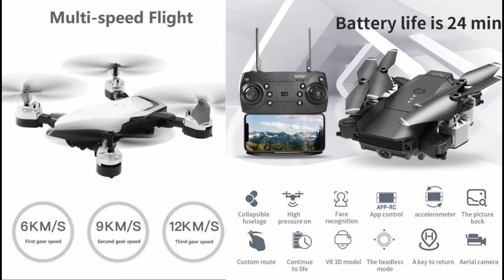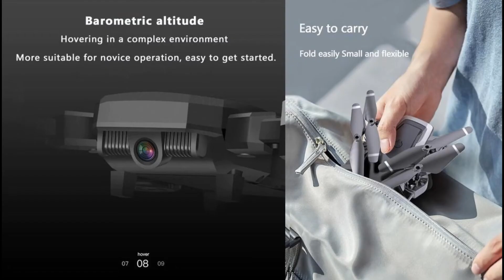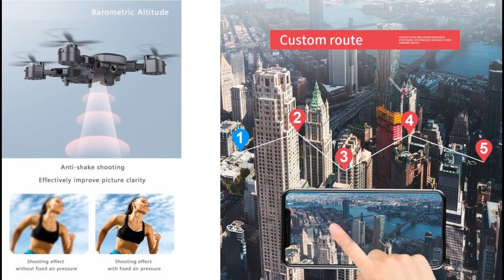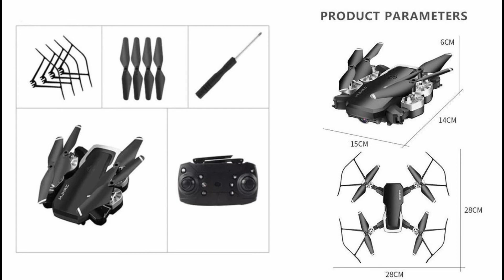HJ28 WiFi 4K Low Budget Drone – Just Released !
HJ28 WiFi 4K camera with 24min flight time for entry class drone - Please refer to below Ad from $32.24